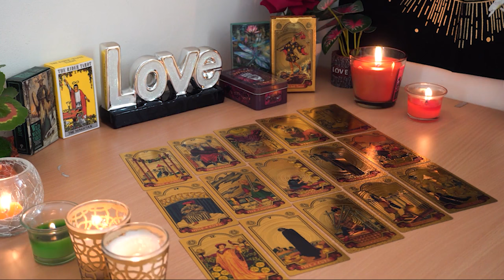SAGITTARIUS💘 Prepare for an INTENSE conversation and Real Change. Sagittarius Tarot Love Reading